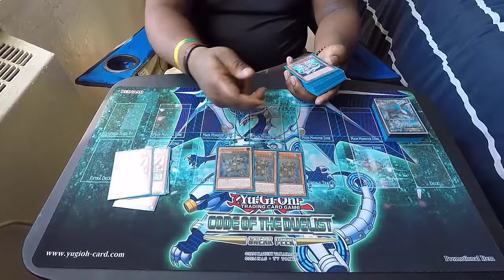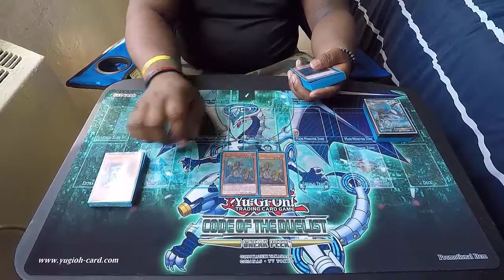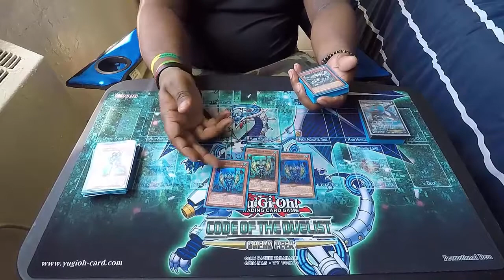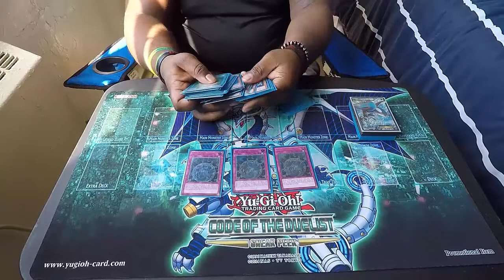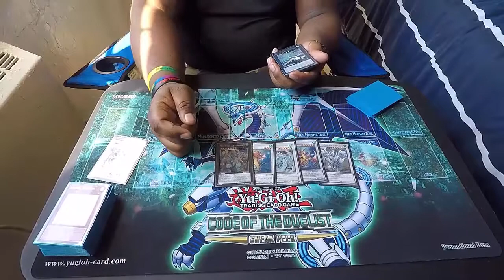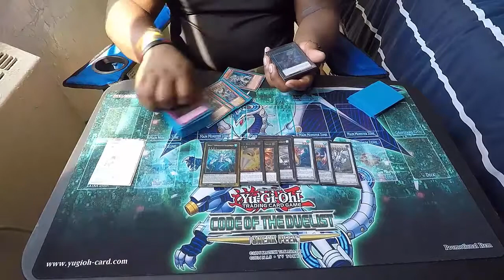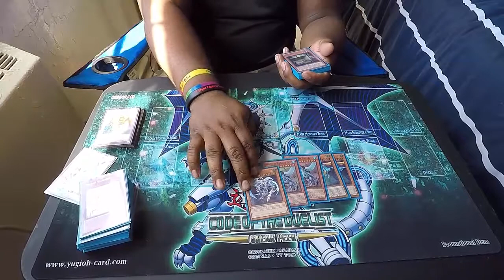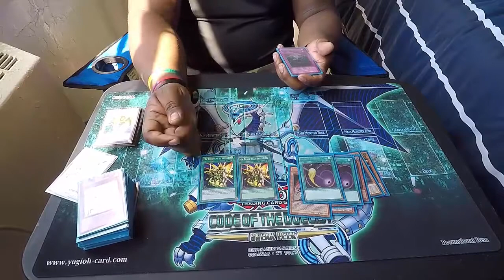ATLANTEAN MERMAIL DECK PROFILE! No need for LINKS?!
Hey guys here is a Mermail deck profile for you guys to watch. Do you think this is going to be one of the top decks in this format now that links are here?